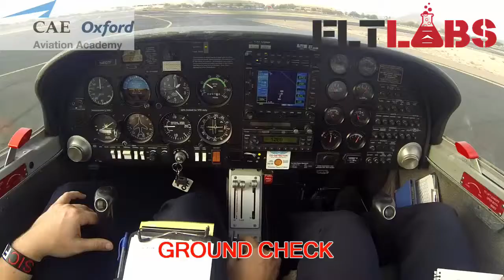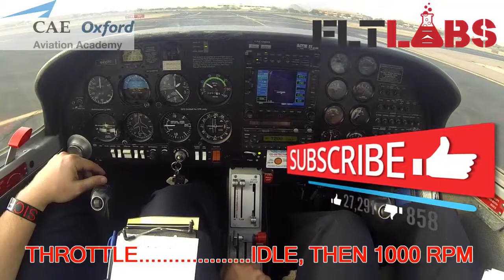Run up Checks Flow - Diamond DA-20 - Aircraft Mastery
Run-up Checks Flow: Aircraft Mastery

In this video, FAA and EASA Rated Flight Instructor Eric Taylor demonstrates Run-up Flow

The AIM: To follow a standardized procedure to verify systems operation in the Diamond 20 aircraft each flight.

That's It! I hope you enjoyed this video on Run-up
with Eric Taylor!

Unless...

Are you ready for your Free 14-day Trial of FltLabs Mastery Programs?

[Run-up Flow with Eric Taylor]

CYA!
~Eric

Be sure you don't miss a single video!

Eric Taylor
FAA/EASA Rated Flight Instructor
FLTLABS.com